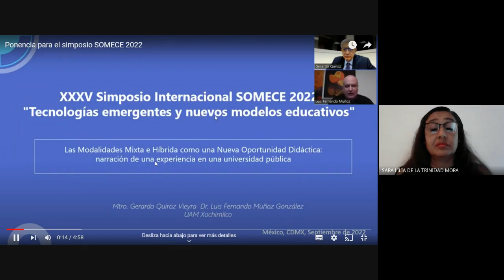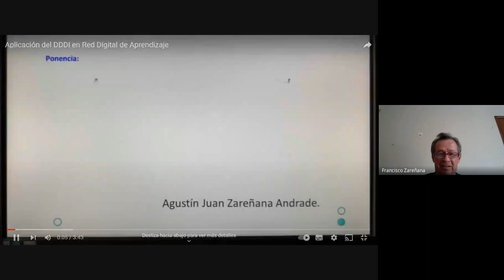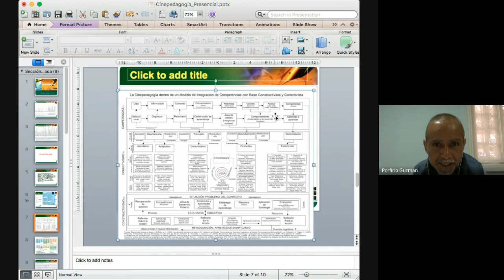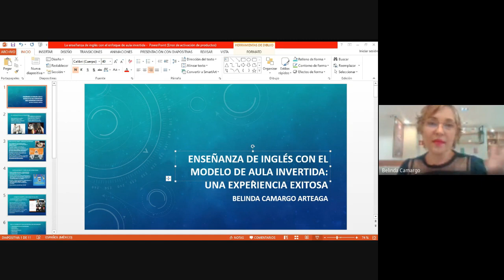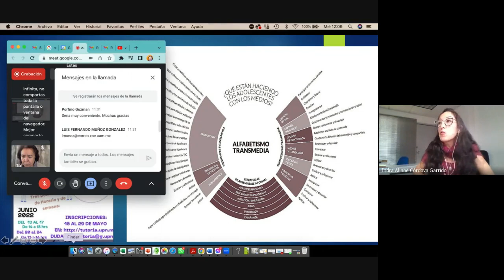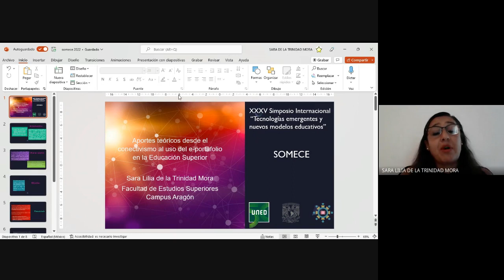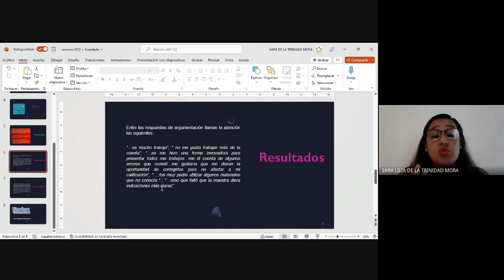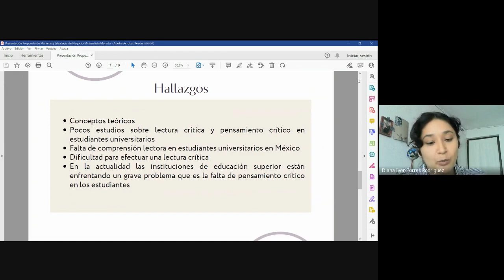SOMECE2022 Conversatorio 1